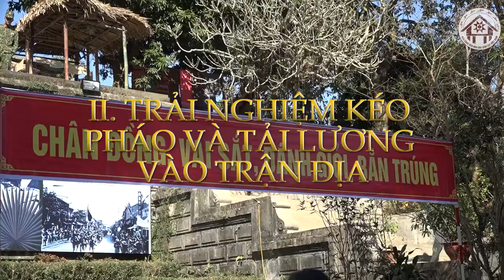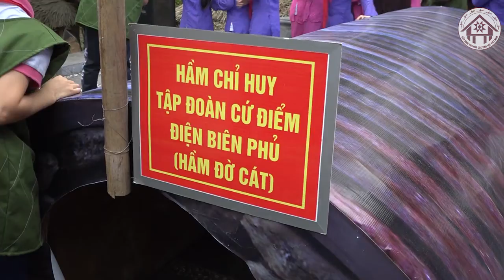Trải nghiệm Bảo tàng Văn hóa các dân tộc - Trại 5- Chiến dịch lịch sử Điện Biên Phủ năm 1954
Cụm trại 5 với chủ đề:Chiến dịch lịch sử Điên Biên Phủ năm 1954. Tại không gian này, các bạn học sinh được tham gia vào các hoạt động trải nghiệm như: Lễ trao cờ luân lưu “Quyết chiến quyết thắng”; Kéo pháo và tải lương vào trận địa và Chiến dịch lịch sử Điện Biên Phủ.

Như các bạn đã biết, Bác Hồ tuy không trực tiếp chỉ đạo chiến dịch, nhưng trong cuộc chiến cam go, Ngườiluôn theo dõi sát sao, kịp thời động viên các nông, công binh để hoàn thành nhiệm vụ mà đất nước giao phó. Ngay trước khi chiến dịch chính thức bắt đầu, ngày 22/12/1953, Người đã trao một lá cờ "Quyết chiến Quyết thắng" làm giải thưởng luân lưu cho các đơn vị trong toàn quân thi đua giết giặc lập công.
Nói đến chiến dịch Điện Biên Phủ vào tháng 5 năm 1954, ta có thể thấy vì tình yêu Tổ quốc, toàn dân tộc ta, từ trẻ tới già, từ những người nông dân đến trí thức…luôn đoàn kết, dũng cảm, kiên cường bất khuất theo tiếng gọi tổ quốc bước vào cuộc kháng chiến. Mặc dù vũ khí, dụng cụ thô sơ, chỉ có đôi dậu gánh, xe đạp thồ và sự bền bỉ dẻo dai của bộ đội, công an, dân công, bác sỹ… đã trải qua“56 ngày đêm khoét núi, ngủ hầm”, nhưng đầy oanh liệt, vẻ vang, và làm nên một Chiến thắng Điện Biên Phủ  - trấn động điạ cầu.
Để đánh chắc, tiến chắc, Bộ Chính trị và Bộ Chỉ huy chiến dịch đã huy động toàn dân kháng chiến và tham gia chiến dịch Điện Biên Phủ, lực lượng nòng cốt là Bộ đội chủ lực, bên cạnh đó có sự tham gia của công nhân, nông dân, trí thức… đặc biệt là 26 vạn dân công. Họ dùng xe đạp thồ, dậu gánh, bè, mảng, xe trâu, ngựa thồ, túi nải… để vận chuyển vũ khí, lương thực bất chấp bom đạn bảo đảm hậu cần phục vụ cho chiến dịch với quyết tâm “Tất cả cho tiền tuyến, tất cả để chiến thắng”. Chính điều này đã gây bất ngờ lớn, ngoài tầm dự tính của các chỉ huy Pháp, làm đảo lộn những tính toán cho rằng Việt Minh không thể bảo đảm hậu cần cho một chiến dịch lớn, dài ngày.
Bộ đội và thanh niên xung phong đã mở rộng con đường Tuần Giáo - Điện Biên Phủ dài 82 km, rộng 3m, được ngụy trang bí mật, cho xe kéo pháo vào chỉ cách Điện Biên Phủ 15km. Từ đây, các khẩu pháo được kéo bằng tay qua rừng Nà Nham, đỉnh Pha Sông, xuống Bản Tấu, Bản Nghễu. Dù cho địa hình khó khăn,phức tạp, quân, dân ta đã vượt qua mọi loại địa hình,kéo pháo để tiến vào trân địa.
Để đánh vào tập đoàn cứ điểm Điện Biên Phủ quân ta đã nổ tiếng súng mở “Đợt tiến côngthứ nhất”tiến vào các cứ điểm như: Him Lam, Độc Lập, Bản Kéo (3 cứ điểm kiên cố bậc nhất của địch). Quân ta diệt và bắt sống 2.000 tên địch, bắn rơi 12 máy bay, mở thông cửa vào trung tâm tập đoàn cứ điểm, uy hiếp sân bay Mường Thanh, giáng một đòn choáng váng vào tinh thần binh lính địch. Trong đợt tiến công mở đầu này, Phan Đình Giót đã nêu gương chiến đấu dũng cảm, lấy thân mình lấp lỗ châu mai tạo điều kiện cho toàn đơn vị tiến lên tiêu diệt địch.
“Đợt tiến côngthứ hai”,quân ta đánh đồng loạt các ngọn đồi phía Đông của phân khu trung tâm. Khi đánh vào ngọn đồi phía Đông, ta tiêu diệt 2.500 tên địch, chiếm lĩnh phần lớn các điểm cao quan trọng ở phía Đông, củng cố thế từ trên đánh xuống, tạo thêm điều kiện chia cắt, bao vây, khống chế địch, chuyển sang tổng công kích tiêu diệt sinh lực địch.
“Đợt tiến công thứ ba”, quân ta lần lượt đánh chiếm những cứ điểm còn lại ở phía Đông và phía Tây, bẻ gãy những cuộc phản kích của địch. Ngày 7-5-1954, bộ đội ta phất cao ngọn cờ chiến thắng, tiến thẳng vào sở chỉ huy địch, tướng Đờ Cáttơri (De Castries) và toàn bộ tham mưu tập đoàn cứ điểm bị bắt sống.
Sau “56 ngày đêm, khoét núi, ngủ hầm, mưa dầm, cơm vắt” chiến đấu vô cùng anh dũng của quân và dân ta, chiến dịch lịch sử Điện Biên Phủ đã toàn thắng. Ta tiêu diệt và bắt sống 16.200 tên địch, gồm 21 tiểu đoàn, trong đó có 17 tiểu đoàn bộ binh cơ động chiến lược, 3 tiểu đoàn pháo binh, 1 tiểu đoàn công binh, 1 đại đội xe tăng. Tổng cộng số lượng địch bị tiêu diệt và bắt sống tại Điện Biên Phủ bằng 4% quân số địch ở Đông Dương.
Qua các hoạt động trải nghiệm các em học sinh có thể cảm nhận được tình yêu Tổ quốc, sự hy sinh bản thân, gia đình, rời bỏ quê hương, đoàn kết, dũng cảm, kiên cường bất khuất theo tiếng gọi tổ quốc đi đánh giặc. Cuộc kháng chiến chống Thực dân Pháp gian khổ, kéo dài 9 năm (1945 – 1954) và kết thúc bằng chiến thắng Điện Biên Phủ lịch sử lừng lẫy năm châu, chấn động địa cầu, chấm dứt ách đô hộ của thực dân Pháp tại Việt Nam và Đông Dương. Lần đầu tiên quân đội của một nước thuộc địa đánh thắng quân đội của một nước đế quốc hùng mạnh.
          Hòa chung vào hào khí chiến thắng, các bạn học sinh cùng nắm tay nhau trong điệu múa xòe truyền thống của các dân tộc vùng Tây Bắc.